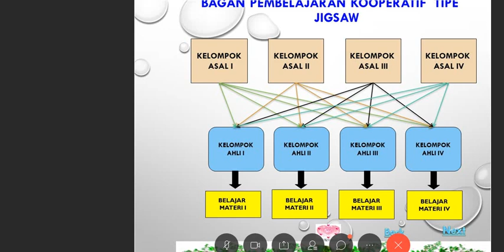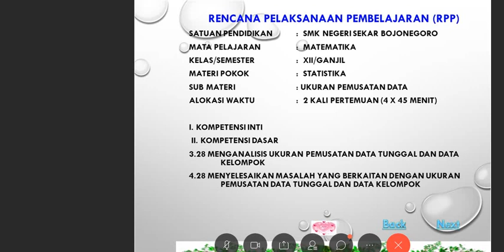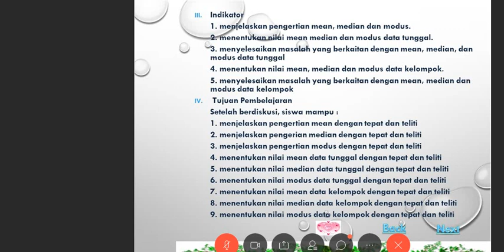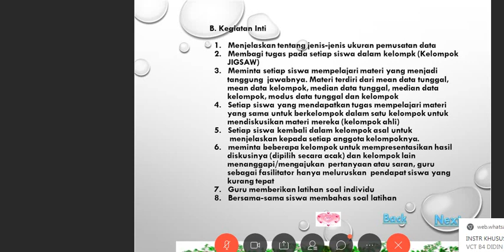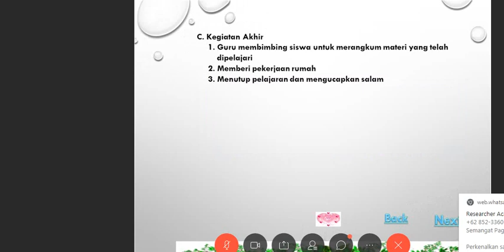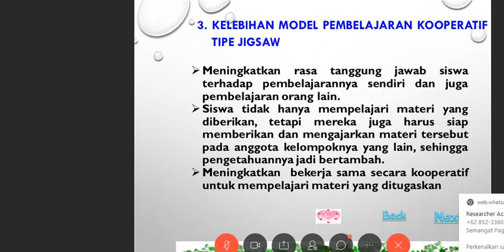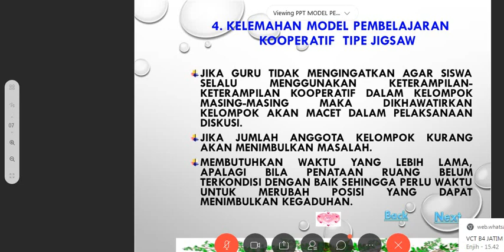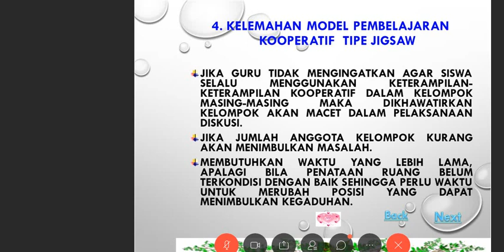Pembelajaran Model Jigsaw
Cara pembelajaran dengan model Jigsaw bagi siswa